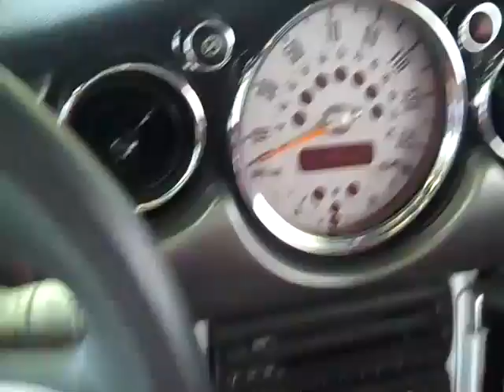The Sharpest Rides 2005 Mini Cooper Stock S4552